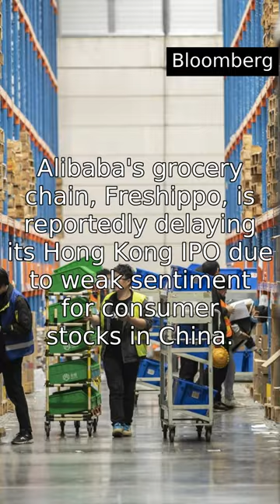Alibabas Cainiao Plans to Raise At Least$1 Billion in Hong Kong IPO Soon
Cainiao Network Technology, the logistics arm of Alibaba, is planning to file for an IPO in Hong Kong, potentially becoming one of the first units of the Chinese tech firm to go public. The company aims to raise at least $1 billion in the share sale, though the valuation is yet to be decided. Cainiao's IPO application could put it ahead of other Alibaba units in the path to separate listings.

View the original article (Bloomberg)
Full title: Alibabas Cainiao Plans to Raise At Least$1 Billion in Hong Kong IPO Soon

Questions or Suggestions? Check our email on our 'about' page.